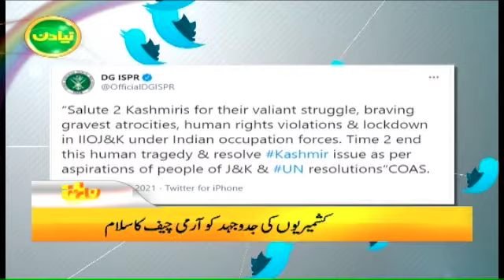Samaa Headlines 10am | PDM Muzaffarabad mein jalsa karey gi | SAMAA TV